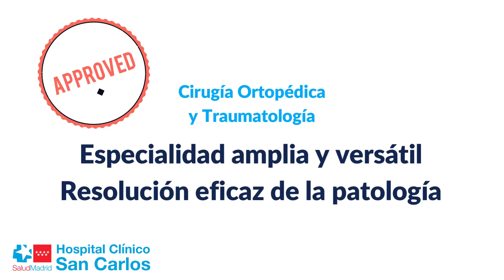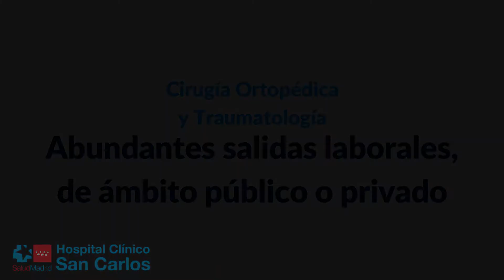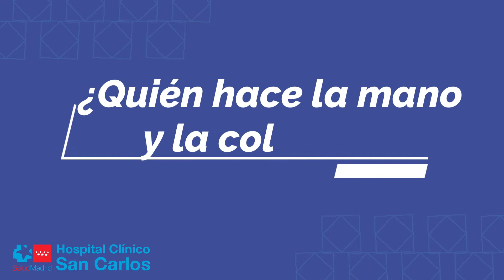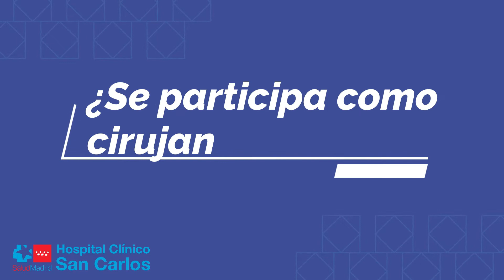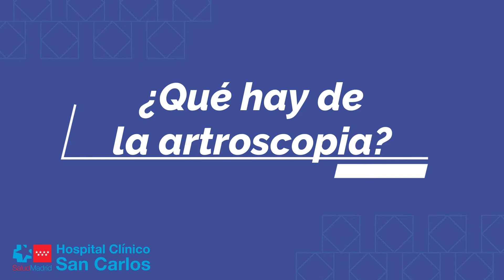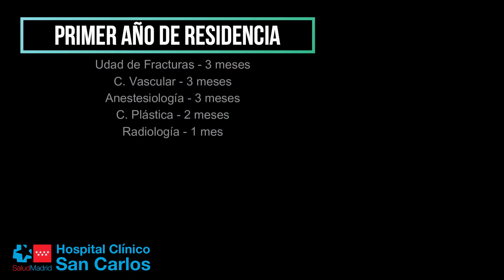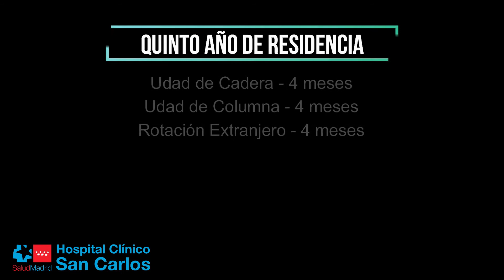Residentes - Cirugía Ortopédica y Traumatología Hospital Clínico San Carlos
El Hospital Clínico San Carlos de Madrid quiere presentar a los
Servicios del Centro, para que ante la elección de especialidad
por parte de los futuros residentes puedan conocer el desarrollo
de cada una de las especialidades, algunas instalaciones y a los
residentes que actualmente están en nuestro Centro.

Esperamos que os ayude a realizar vuestra elección.